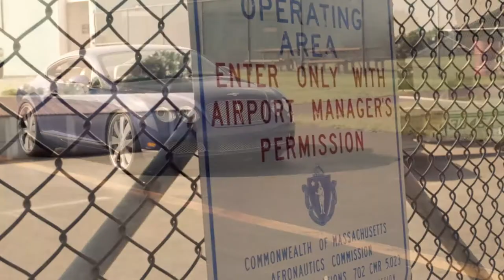Fly Syndicate Clothing Commercial Starring Mizz DR & G Montana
Fly Syndicate Clothing Commercial A Visual By Gil Videos
Filmed By Gil Videos & Ja Vu RichPorte Edited By Gil Videos